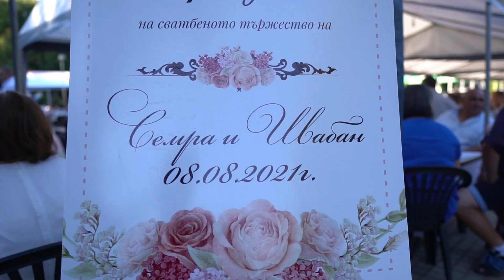Semra & Shaban 08.08.21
Едни незабравимите мигове от сватбеният ден